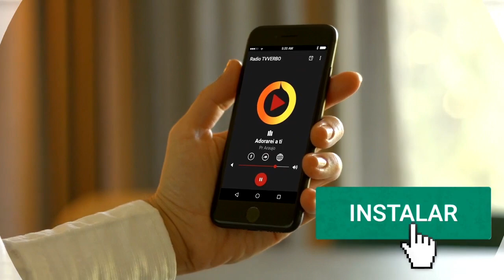Pastor Araújo - Ciúmes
Pastor Araújo - Ciúmes (Trecho)